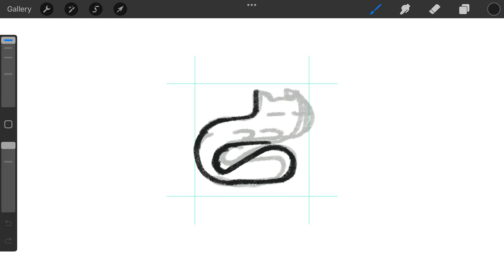Lazy Cat logomark design process credit: @anhdodes - Anh Do - logo designer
Lazy Cat logomark design process

Ideas and inspirations: lazy, sleepy, cat, kitty, kitten, pet, animal, pet, etc.